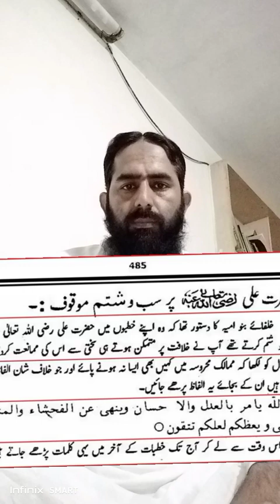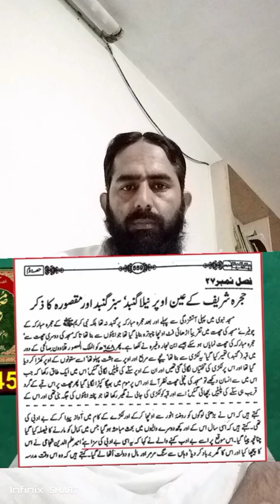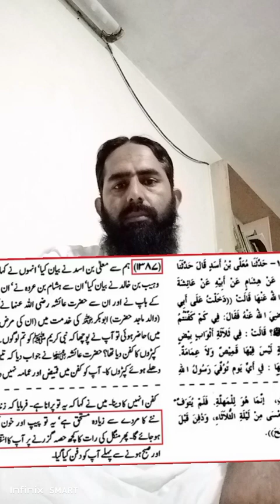Umar bin abdul aziz ( Engineer M Ali MIRZA)